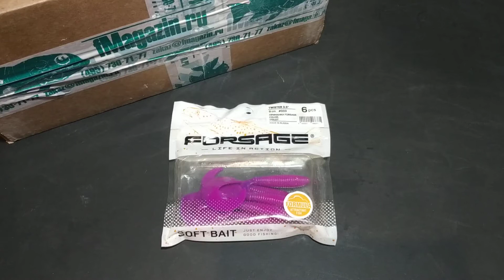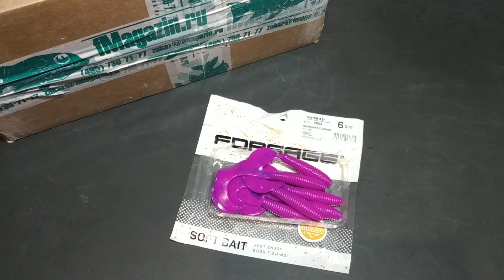Видеообзор съедобного твистера Forsage Twister по заказу Fmagazin